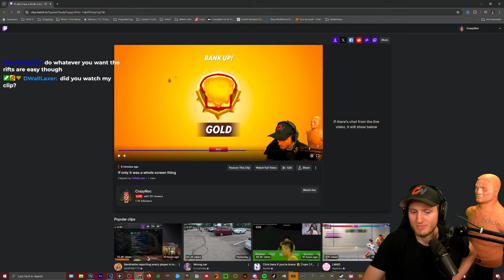Can Superman Reach MASTER Toast in Multiversus? (#3 Rage Highlights)